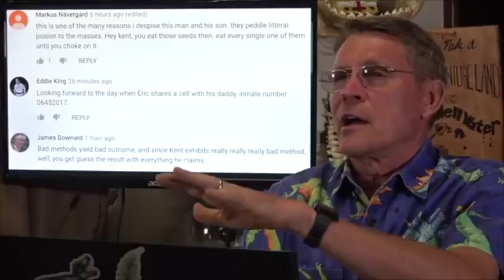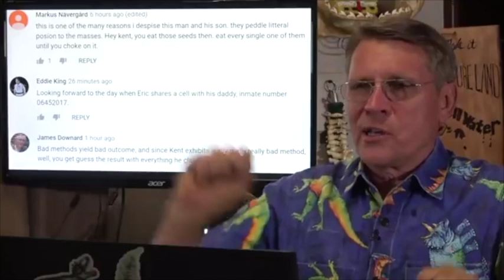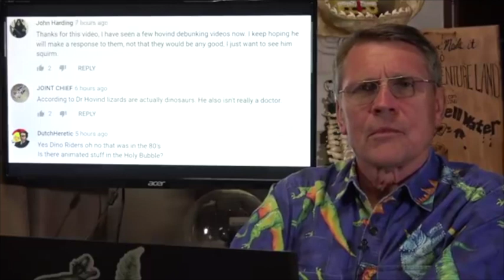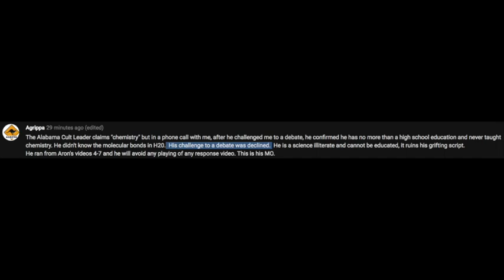Kent Hovind Vs. Bill Ludlow & Followers | Debate Challenge (Evolutionism Keyboard Warriors)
What's that sound a chicken makes?

Who's up for the challenge? According to this video, Agrippa isn't😆😆